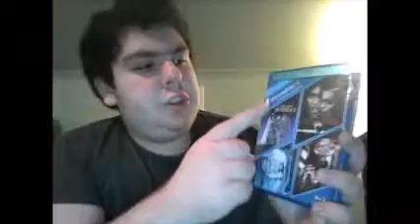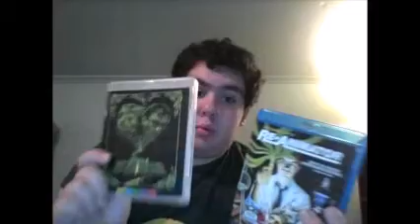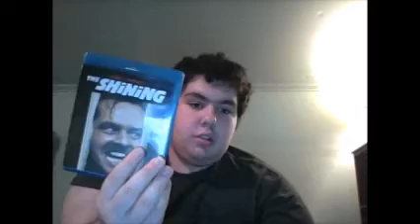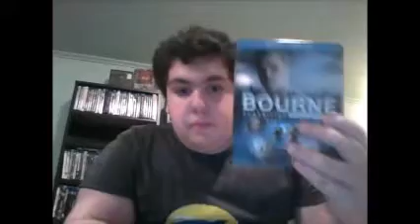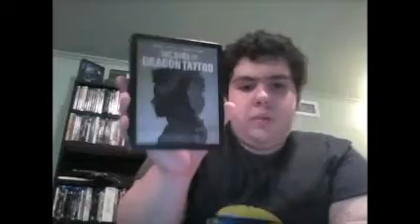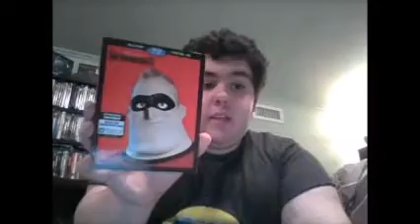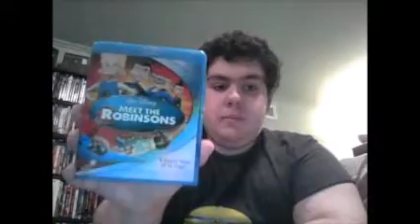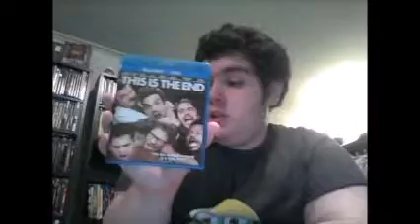Complete Blu-ray Collection! (Old)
Since it's been 2 months since I made this video and I am in my new house, and I gotten more stuff, I might as well show yet again what I got in total.